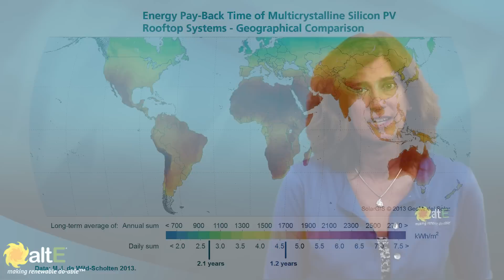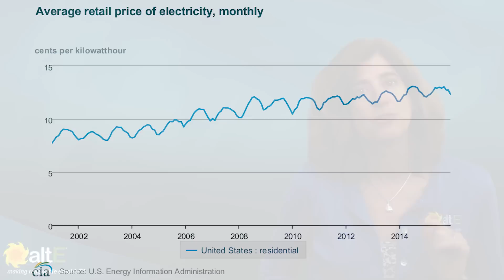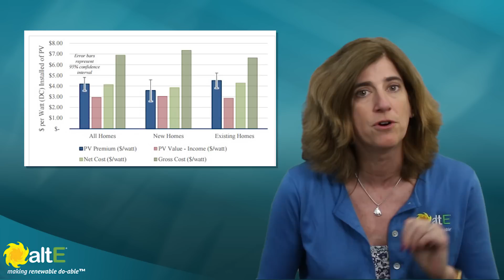5 Solar Myths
There’s a lot of wrong information out there on the Internet. We thought we’d take a moment to correct some of the incorrect myths floating out there on solar.